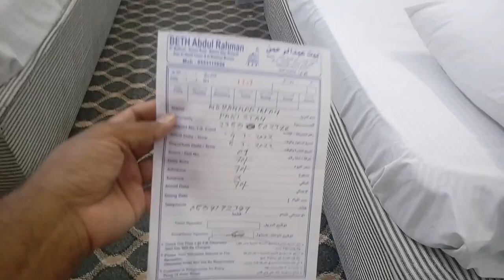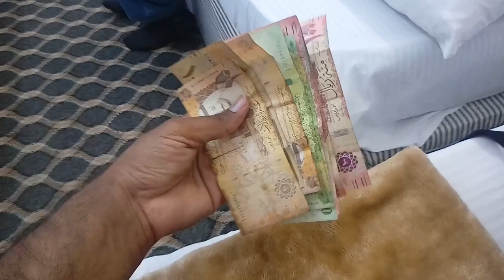A Tour of the Haram of Madinah Al-Munawarah and Various only Street Palaces | Madina Part 2,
Saudi Arabia Latest Update News today in Urdu and Hindi, Saudi News in Urdu, Today News in Saudi Arabia, A Tour of the Haram of Madinah Al-Munawarah and Various only Street Palaces | Madina Part 2, How was your day in Madinah and How Much did you Rent the Hotel?,